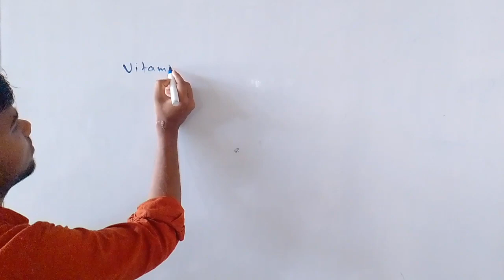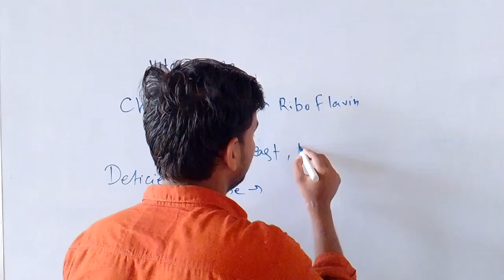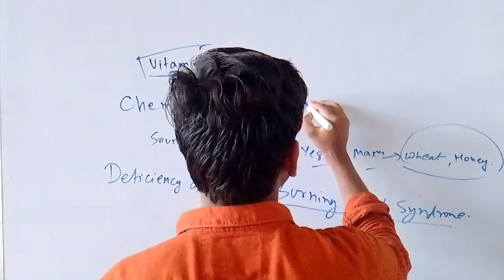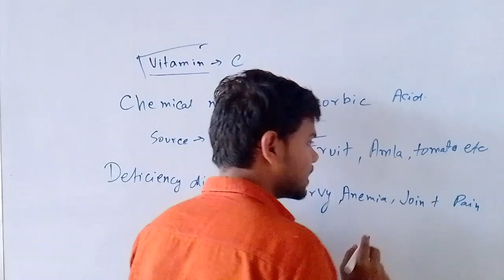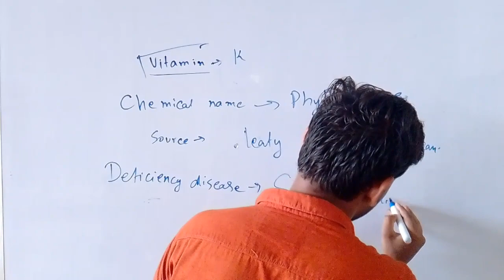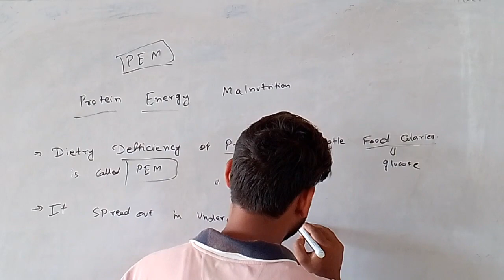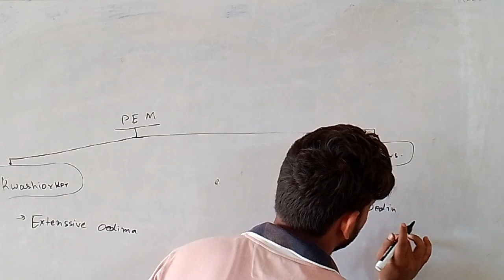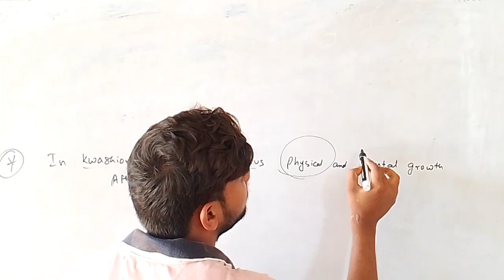Human PhysiologyLEC-12 digestivesystem Ncert line by line ByMukesh sir GGSNACADEMY class11 and Neet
class-11th Biology chapter human Physiology
human digestive system
all about liver
desese related to liver
jaundice
liver function
structure of liver
Gyan Ganga shiksha niketan daiyakharwar Jhanjharpur madhubani bihar
how to prepare neet
how to prepare board from basic
biology basic
reproduction in organisms one shot revision
neet ki tayari kaise kre
12 New batch
11th new batch
2022,2023
for 11th 12th neet agriculture and other medical entrance exam By-Mukesh sir
biology kaise padhe
biology ki shuruaat kaise kare
neet meclass-12 biology chapter 1
biology basic
12 New batch
11th new batch
2022,2023
biology kaise padhe
neet me
neet biology class 11th
human Physiology NCERT Booster series
NCERT Line by line ByMukesh sir
Gyan Ganga shiksha niketan daiyakharwar
MBBS life style
AIIMS Delhi life style
MBBS syllabus
MBBS fee structure
MBBS college life
MBBS me admission kaise le
MBBS ki salary kitni hai
MBBS in AIIMS Delhi
hostel of AIIMS Delhi
AIIMS boy and girl dance
neet motivation short
neet motivation status
MBBS course physics wallah motivation short status
MBBS degree kitne saal ka hota hai
syllabus of MBBS
MBBS pg syllabus
MBBS ke liye kon sa college best hai
MBBS ki taiyari Kahan se kare
MBBS ki kis college ki kya fee structure hai
MBBS hostel me kaise bache rahte hai kya allowed hai
MBBS hostel ka khaana kaisa hota hai
new physics important questions
Neet ki taiyari kaise kare
neet me mark kaise improve kare
neet previous year question
neet important questions of physics
neet important question of chemistry
neet important questions of biology
neet me puxe jaane waale sawal
neet ki taiyari ka kya sedule hona chahiye
neet kr baad counseling kaise hota hai
kis doctor ki kitni salary hoti hai
neet ke baad doctor kaise bante hai
physics electrostatic important questions
current electricity important questions for Neet
neet me kis tarah ke questions puxe jaate hai
neet ka exam kaise hota hai
neet ke exam ka dress code kya hai
neet me biology kitna important hai
neet ke liye kitna ghanta padhe
neet motivation short status.
Neet motivation short video.
neet important information.
neet exam new update.
neet ke paper me kitne questions aate hai.
neet me kitna questions banana parta hai
neet ke liye questions kaha se practice kare .
neet ke liye kon sa book important hai